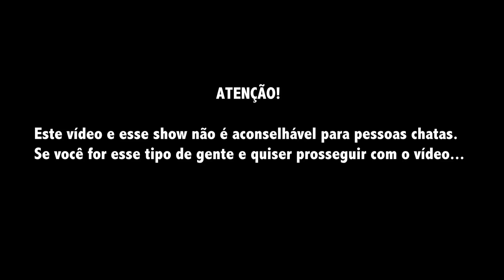DIHH LOPES CONVIDA: AMIGOS DO HUMOR NEGRO!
Dihh Lopes leva seus amiguinhos ao Clube do Minhoca para contar as piadas que a família tradicional brasileira não quer ouvir.